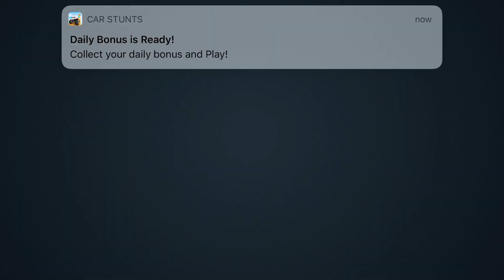كومودا تسقط للفوز 🐸 GTA 5 Online - Komoda Fall Down To Win